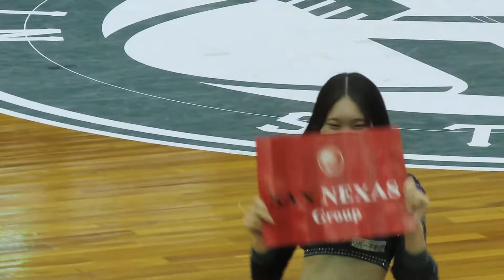西宮ストークス ストークスチアリーダーズ 試合中ダンス ⑦の⑤ 2022.04.02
球団チア・Xリーグチア・バスケチア・gogoダンサー・展示会ダンスなど過去10年前から随時upしていきます　テーマはダンス